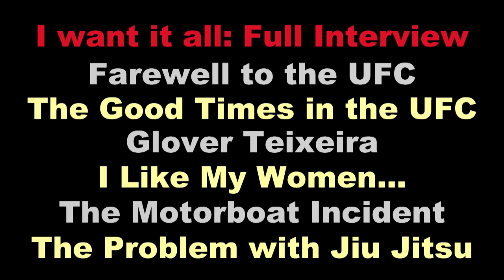Rampage Jackson on Leaving The UFC, Teixeira Respect, Awkward BJJ Positions + What's Next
MMA H.E.A.T.'s Karyn Bryant sits down with former UFC Light Heavyweight Champ Quinton "Rampage" Jackson and hears what he has to say about his fight with Glover Teixeira, which took place three days earlier at the UFC on FOX 6 event on January 26th, 2013.  Rampage didn't have the chance to do a post-fight interview on the broadcast, so he takes this opportunity to speak to his fans after what may have been his last fight inside the UFC's octagon.  Rampage lets us know why he wants to leave the organization, what he'd like to do if he does depart and what some of his highlight moments were while he fought for the UFC.  He also gives his thoughts on Glover Teixeira, his career in movies, his evolution as a fighter, his affinity for female reporters and his distaste for certain Jiu Jitsu positions.

// JUMP TO SECTIONS IN THE VIDEO \\
* Farewell to the UFC: 0:26
* Boxing + MMA: 15:15
* The Good Times in the UFC: 16:48
* Glover Teixeira: 20:05
* I Like My Women... : 28:00
* The Motorboat Incident: 29:48
* The Problem with Jiu Jitsu: 38:40

Be sure to visit ‪ for more interviews and MMA content.